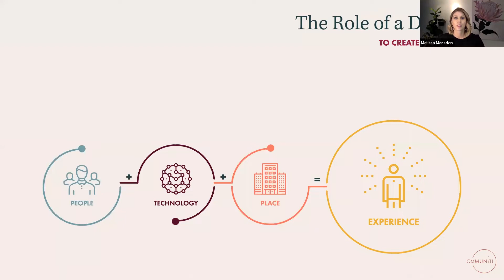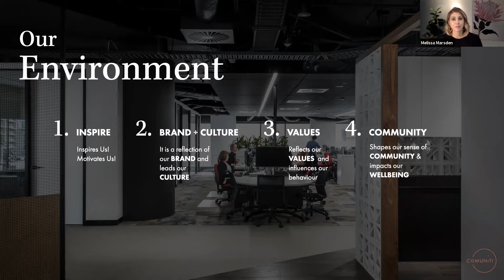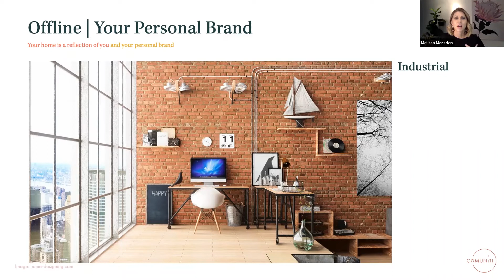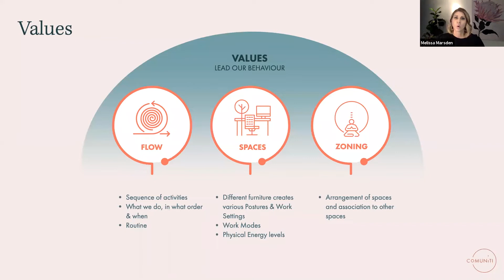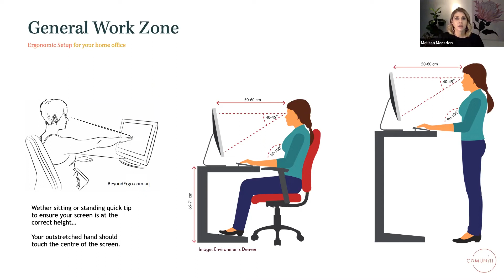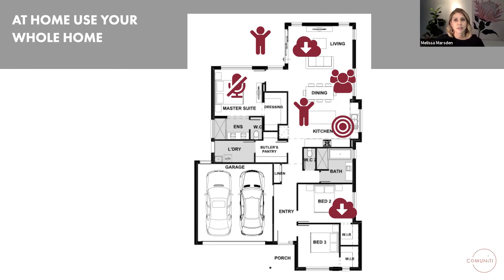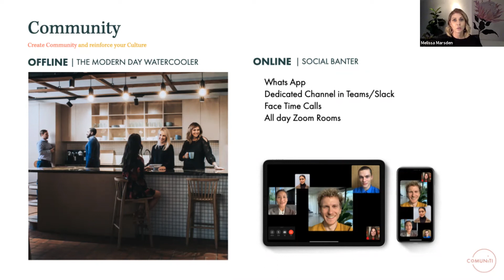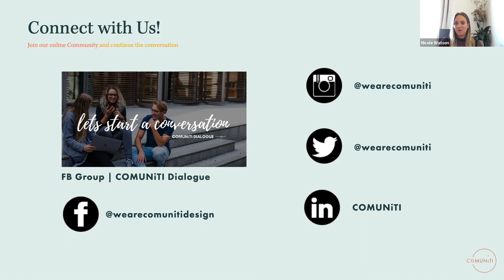Intact Beyond : Melissa Marsden Talks to us about Workplace Strategies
Melissa Marsden from COMUNiTI talks workplace design and workplace experience. Hosted By Nicole Watson.